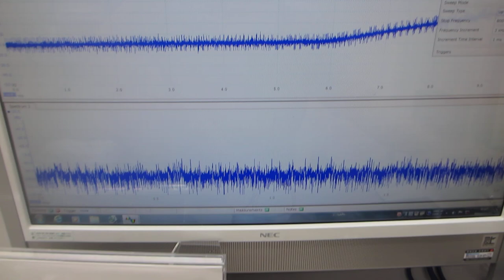超音波の音圧測定解析システムによる発振制御実験（超音波システム研究所）